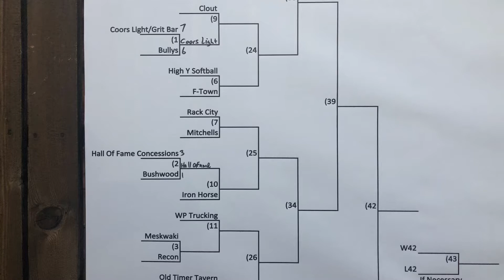Clincher 2021 Day 1